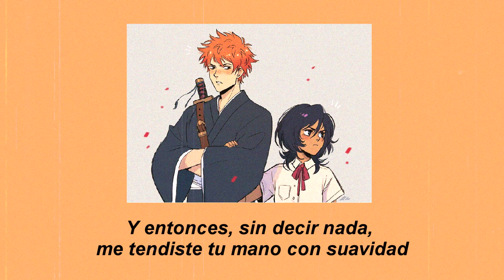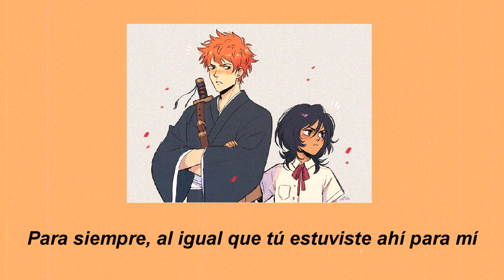Home Made Kazoku - Thank You!! (Bleach ending 2) (Sub español)